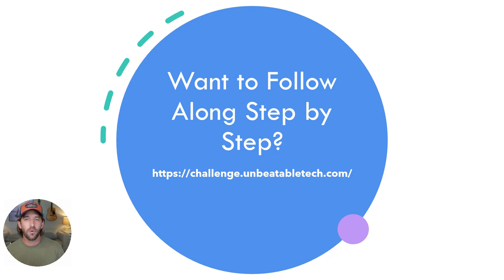Low Ticket vs High Ticket in 2023 - which is right for you?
Brand new Free Challenge: Build an online brand & get first high ticket client in 21 days

Are you ready to take your business to the next level? Discover the pros and cons of high ticket and low ticket offers and decide which route is best for you!

00:00 Introduction
00:28 Validation
00:46 Results
01:06 Accountability
04:54 Math Ain't Mathin'
05:25 Finding Interested People
06:24 Offer Pyramid
06:46 Confidence Building
07:46 Justification
10:50 Conclusion

Are you considering offering either high ticket or low ticket offers? This video will help you decide which route to take in your business. High ticket offers are easier to scale through paid ads, but it can be difficult to target the right people and make the right offer. Low ticket offers can be a better option for those starting out, but it can be tricky to validate. With high ticket offers, it is easier to track action and benefit due to the initial action of downloading the offer. However, with low ticket offers, it can be difficult to determine if people are actually taking action and benefiting from the offer. Ultimately, the decision of which route to take depends on your goals and resources.

MY PREMIUM COURSES
💹 Ads By Number - My flagship course on starting and scaling Facebook Ads
💸 Services By Number - My Proven Blueprint for starting and growing a side hustle to $10k/month fast

WHO AM I:
I’m John, a father, husband, digital marketer and ex-engineer working in Orlando Florida. I create content to help solopreneurs build businesses that create fulfilling, profitable, and happy lives. I also interview incredible company founders and CEOs to understand the inner workings of successful entrepreneurs.